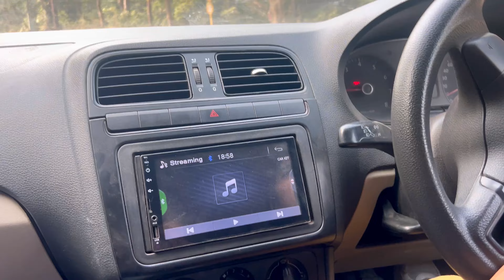Learning Driving for the first time 🚘 / Raja se hui ladai 😱